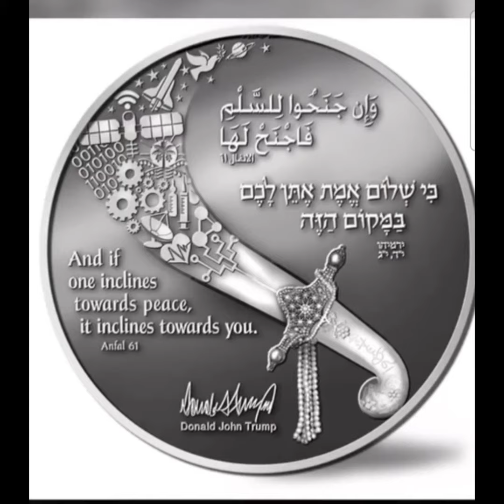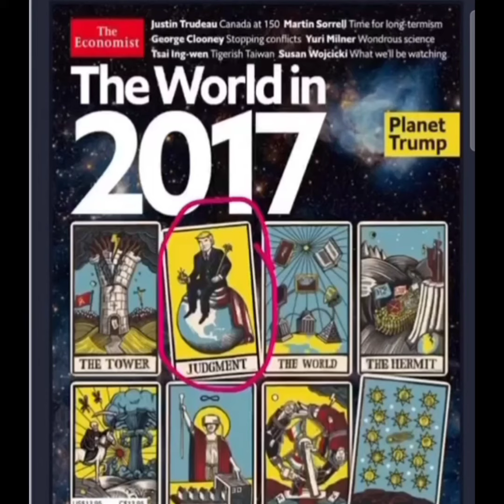Something is happening here